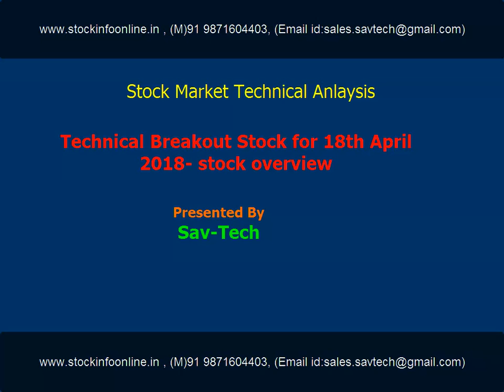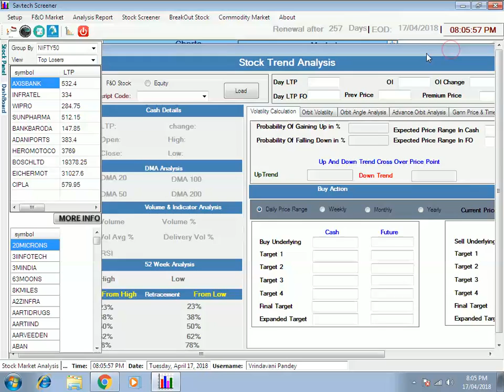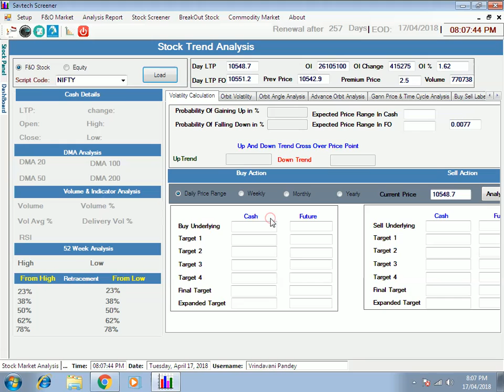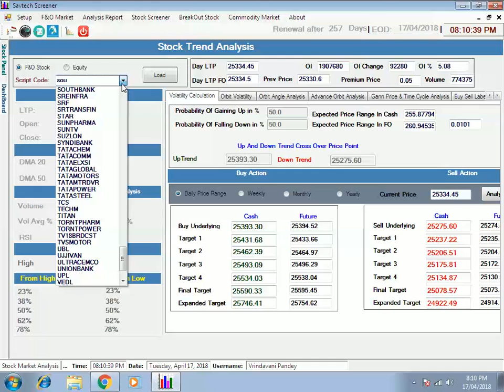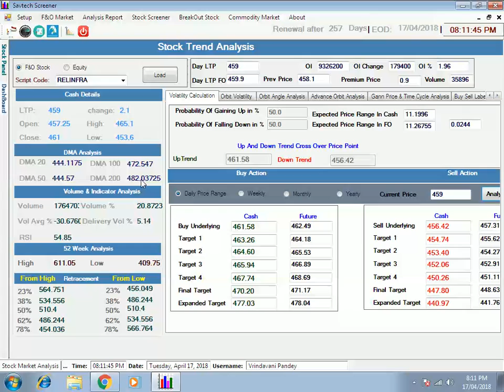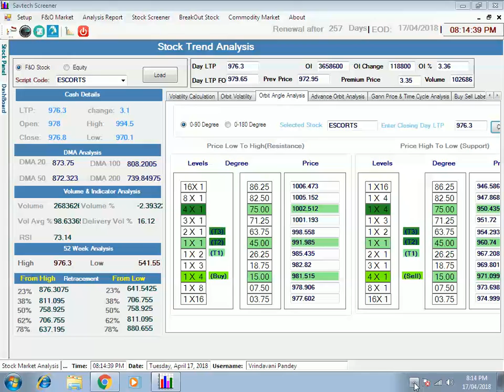Bank Nifty & Nifty Technical Level analysis for 18th April 2018